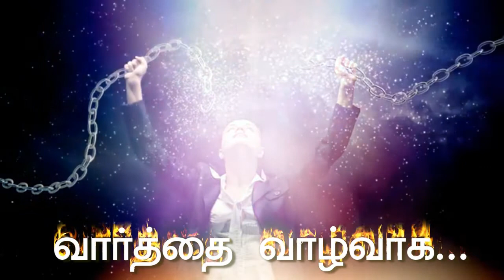LET US BE THE SACRIFICIAL OFFERING! Sunday Sermon in English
Sunday Homily:
Rev.Fr. Amaladhas Tensingh Alexander.
Pastor,
Our Lady of Sorrows Church,
Sturgeon Falls
Ontario,
Canada.